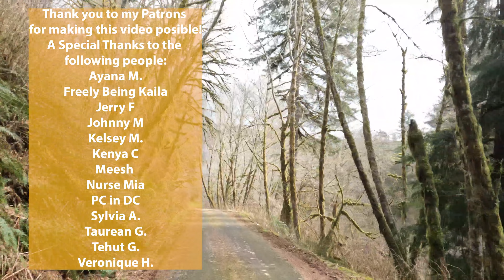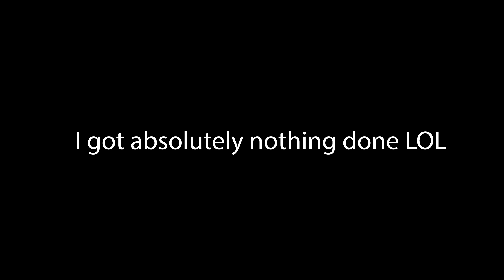JEEP LIFE in OREGON: It's been a bit ROUGH + Building a platform | The Never Ending Adventure Ep. 5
It's been sort of a rough start with a danger scare and trying to get the Jeep situated while also traveling. However, that hasn't stopped me from enjoying some of the Oregon coast and exploring down quiet forest roads!